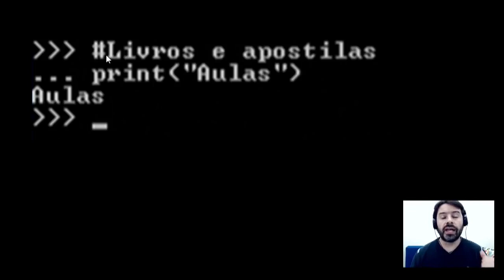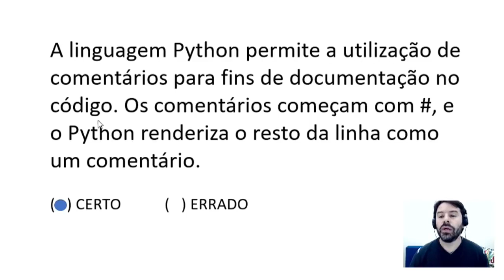Polícia Federal Concurso 2021 PF | Aula 11 de Informática | Pós-Edital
Conteúdo da aula: Linguagem Python e os comentários.